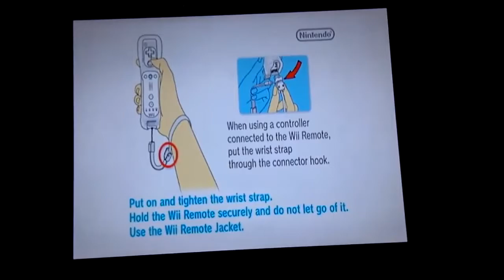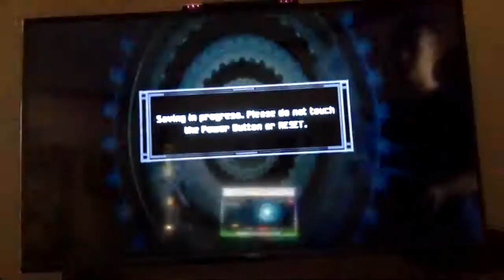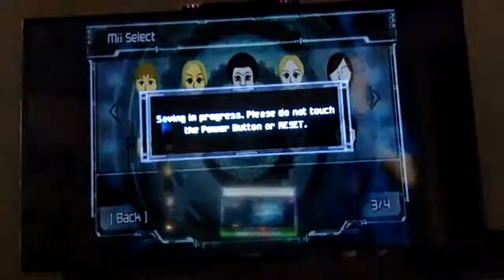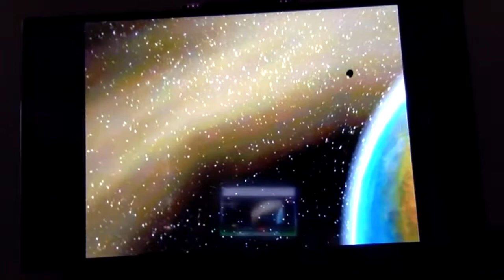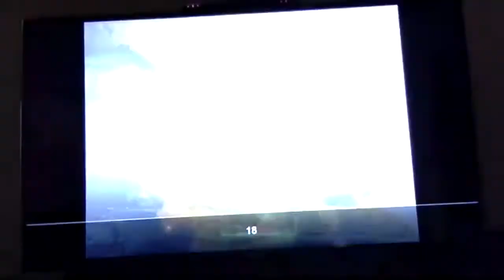Metroid Prime Trilogy LIVE - Part 1 (Originally Streamed on my Main Channel 6/14/19)